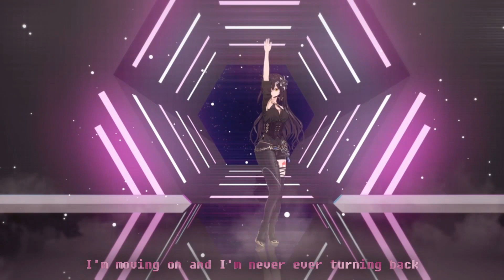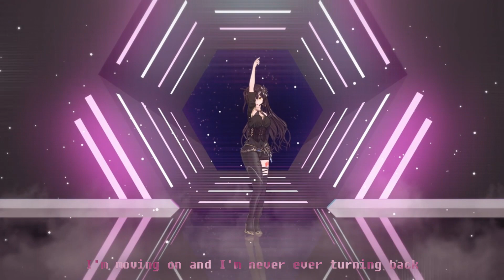【COVER】SASAKI ARU GETCHA! -【ARU & NESSA ALTER MMD】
Mohon dibaca rulesnya ya!
[RULES]
1. Dilarang Spam hal tidak jelas
2. Bersikap baik dan sopan santun sesama penonton
3. Dilarang mengobrol sama penonton lain saat live berlangsung
4. Jangan berdikusi saat live dimulai
5. Dilarang berkomentar soal vtuber lain saat live berlangsung

・「Motion」apr
・「Effect」Vanessa Veren
・「Model」Vanessa Veren
・「Camera & Facial」piZa
・「Produced」piza
・「Cover」Sasaki Aru
・「MV」Sasaki Aru
・「Mixing」Sasaki Aru